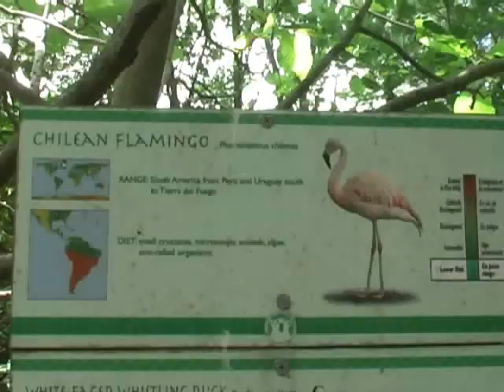Chilean Pink Flamingos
Â

Giant Pink Chickens or live lawn ornaments!